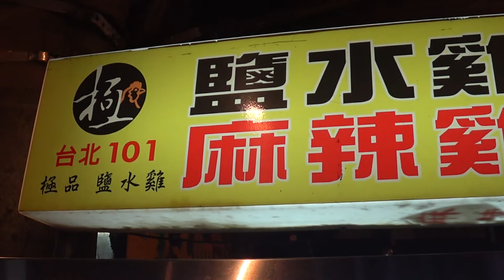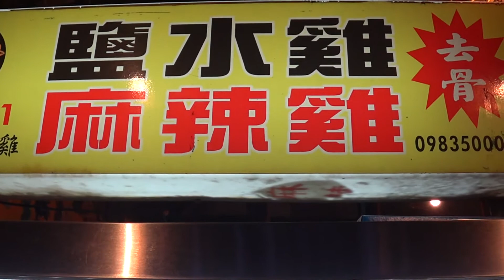Boneless boiled salty chicken at Taoyuan Night Market - Taiwanese Street Food